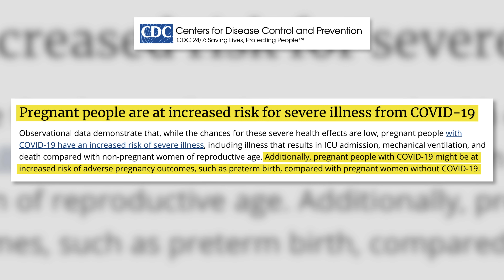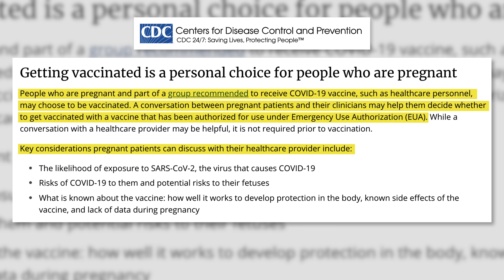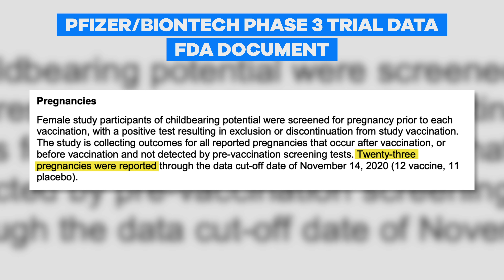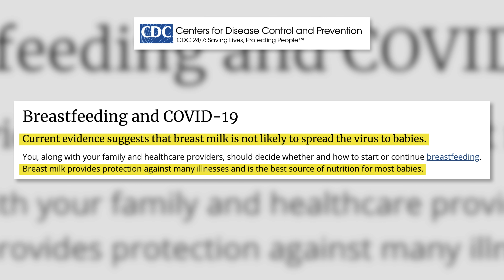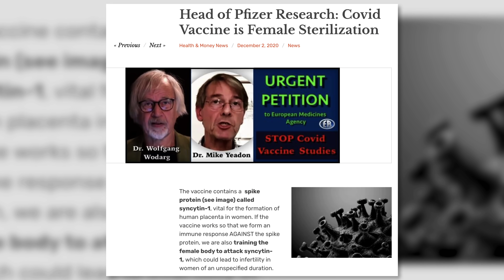The (incomplete) Truth About Pregnancy and COVID-19 Vaccines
Just last week Dr. Seema Yasmin from Stanford and I answered many of your burning questions about the COVID-19 vaccines. In the comments, there were many more questions about whether the vaccine is safe for women who are pregnant, breastfeeding, and whether there are risks of infertility. We heard you, which is why today I’m teaming up with @MamaDoctorJones OBGYN and fellow med-YouTuber to tell you everything we know and everything we don't know about how the vaccines relate to all-things pregnancy and female reproductive health. Something else you want to know?

Help us continue the fight against medical misinformation and change the world through charity by becoming a Doctor Mike Resident on Patreon where every month I donate 100% of the proceeds to the charity, organization, or cause of your choice! Residents get access to bonus content, exclusive live streams, and many other perks for just $10 a month Become a Resident today:

0:00 Introduction
00:27 Vaccine & Pregnancy
6:15 Vaccine & Breastfeeding
8:04 Vaccine & Infertility